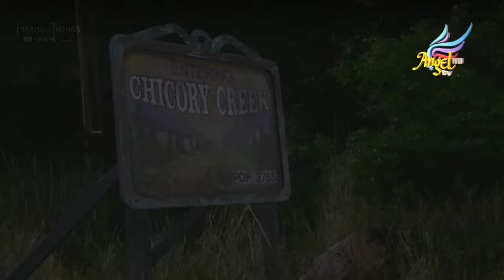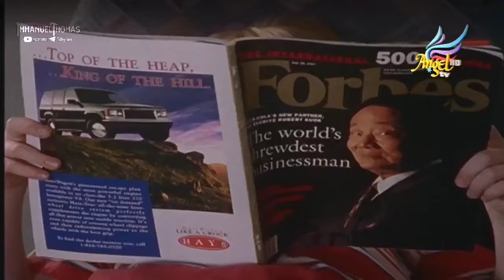Dheva Thoduthal | Episode - 14 | Immanuel Thomas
Video's I'm Uploading are follow's Youtube's Community Gudielines

cc Immanuel Thomas

Dubbed By Immanuel Thomas at Imman Studio

Tamil Christian Whatsapp Status HD
Praise the Lord For His Grace Glorify By This Christian Status Channel